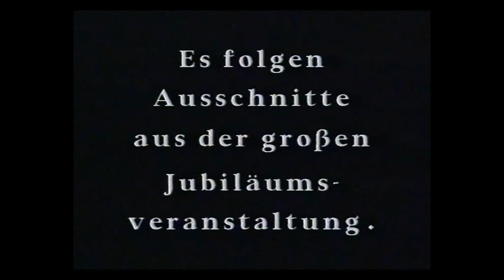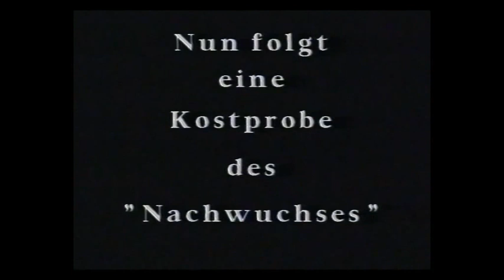Heideort Steinhorst - 75 Jahre Spielmannzug vom 25.Aug. 1995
Vom 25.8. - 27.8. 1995 feierte Steinhorst ein großer Jubiläum : 100 Jahre Feuerwehr Steinhorst  und 75 JahreSpielmannzug Steinhorst.

Mitschnitt des "alten" Spielmannzuges und des "neuen"
Kamera und Schnitt: Walter Sülzner